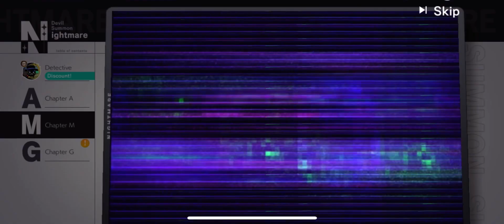Obey me! Nightbringer chapter A, M and G nightmare summons